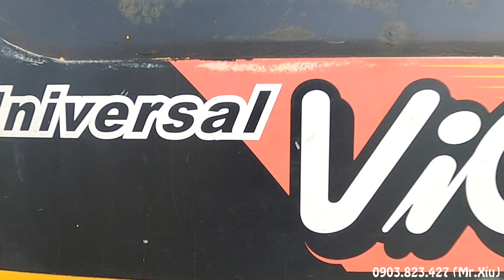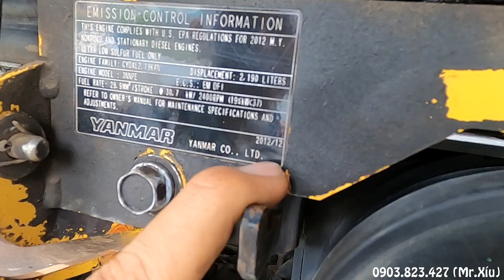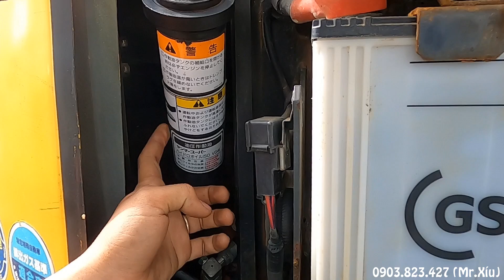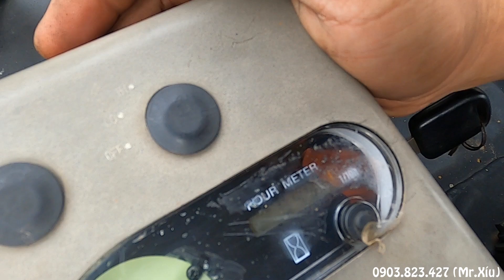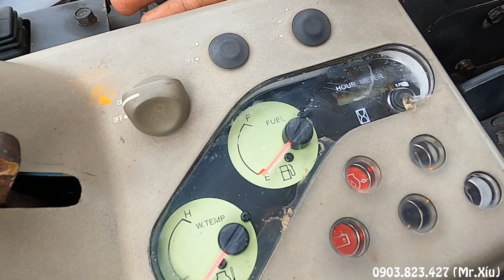[Phần 1] Review Yanmar Vio 40-5B năm sx 2013, đời cao nhưng vẫn ga cơ, không có điện đài gì